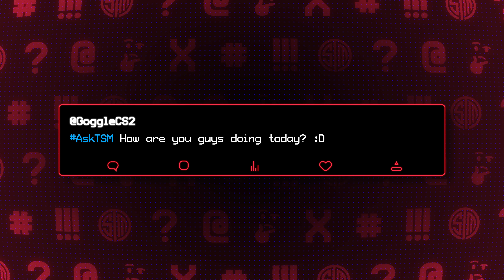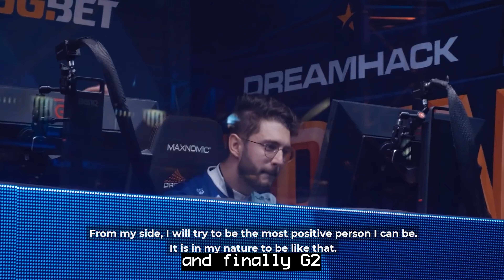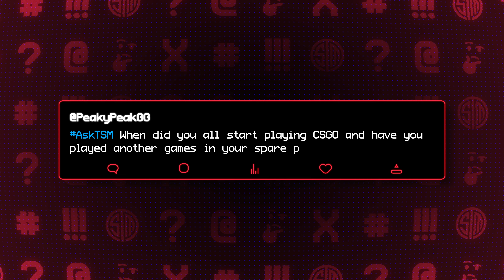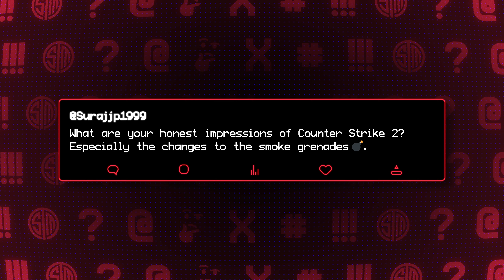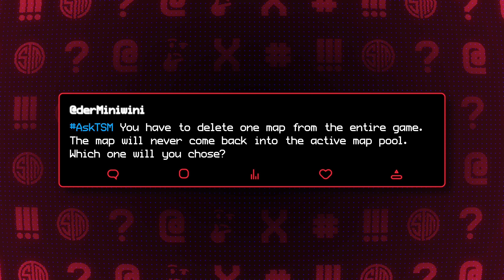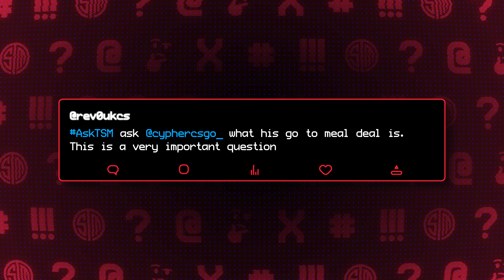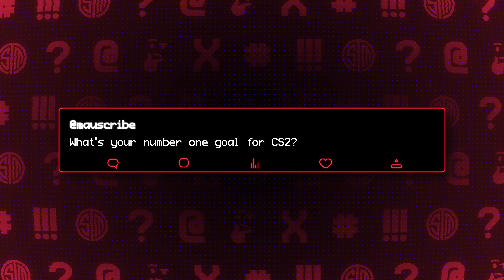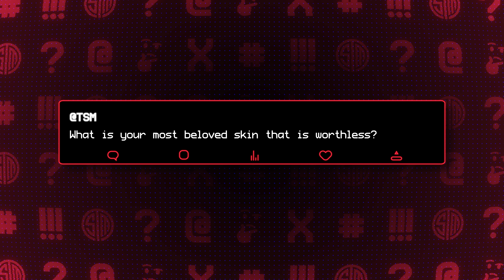ASK TSM Counter-Strike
We got the TSM Counter-Strike squad together to answer YOUR questions in this episode of ASK TSM.